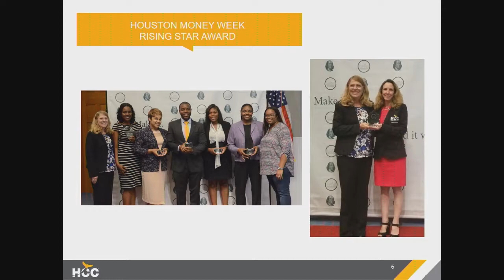HCC and Financial Coaches Recognized By Houston Money Week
As a 2017 Houston Money Week Partner, the HCC Financial Coaches hosted over 20 campus/community events and gave over 40 classroom presentations that reached over 2,000 students!

Financial Coaches
• Shanell Foster
• Chris Ardoin
• Joel Philistin
• Dominique Brown
• Shalandria Williams

College students who attended Houston Money Week financial literacy events at HCC were asked to share what their “big takeaway” was from the program. Those who responded were entered into a drawing for a $250 scholarship. This year, 50% of the scholarship recipients are from HCC! Below are the winners for the Houston Money Week 2017 The BIG Takeaway College Scholarship Contest.

On June 15, 2017, Houston Community College Chancellor Dr. Cesar Maldonado recognized the Financial Coaches in his Board Report.